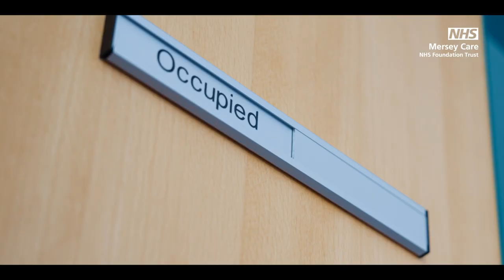Role of our pharmacist